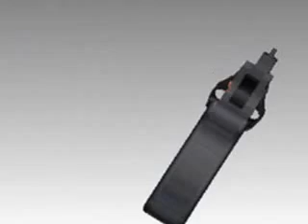Animation of general overview of Smith and Wessen Revolver